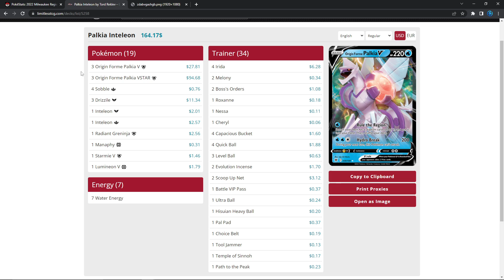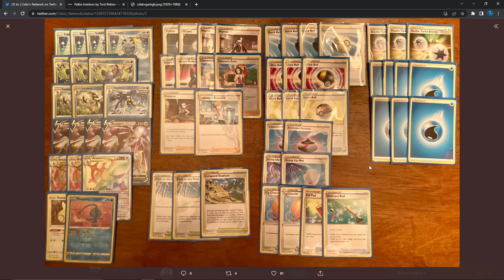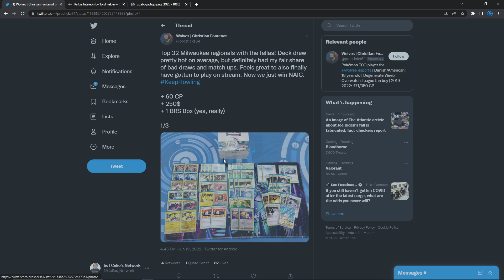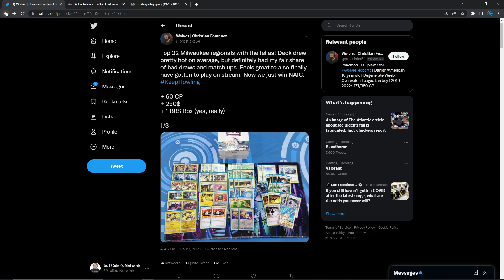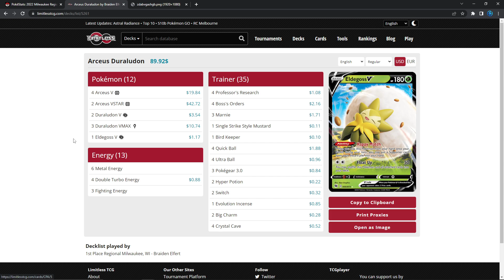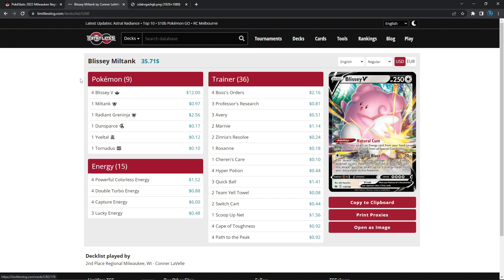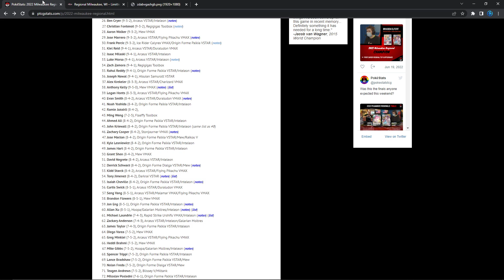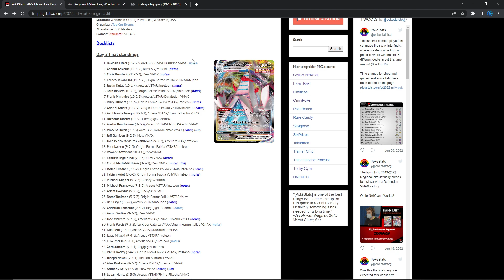Best Decks for NAIC | Pokemon TCG Top 10 Meta Decks June 2022 Astral Radiance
Learn how to play the Pokemon Trading Card Game with this easy and informative video series

Shopping for cards and products?